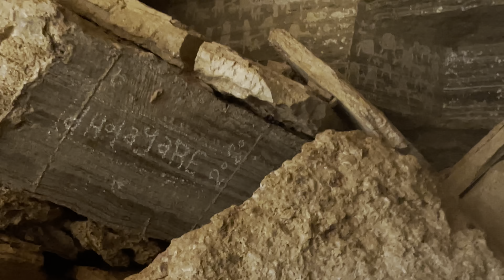Taariikh LUNTAY OO LA HELAY 😱